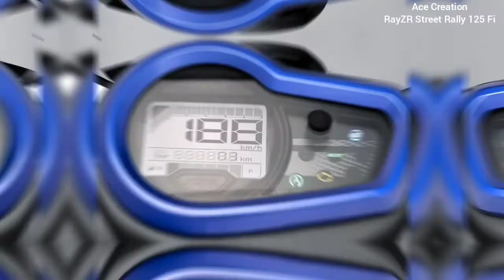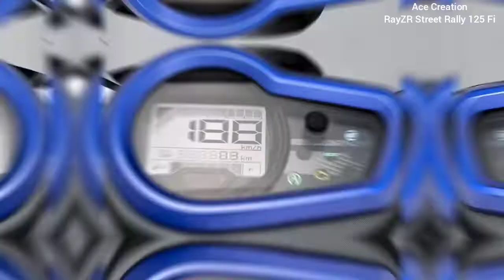Yamaha Ray ZR 125 CC FI BS6 2022 REVIEW, COLOURS || ACE CEATION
Ex-Showroom Price: ₹71,530 - ₹74,700
Curb weight: 99 kg
Fuel economy: 58 km/l
Model version: Yamaha Ray ZR 125 Street Rally

Engine125 cc
Power8.2 PS
Torque10.3 Nm
BrakesDisc
Tyre TypeTubeless
Cylinders1

RayZR 125 Hybrid Drum, RayZR 125 Hybrid Disc and the top variant RayZR 125 Hybrid Street Rally which comes at a price tag of Rs. 88,630. The price of Yamaha RayZR 125 starts at Rs. 80,230 and goes upto Rs. 88,630. Yamaha RayZR 125 is offered in 5 variants -